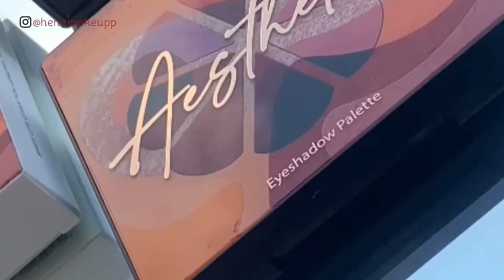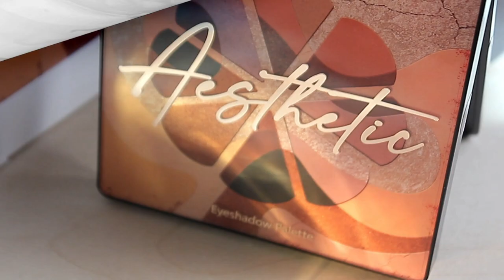✨ Cận cảnh bảng mắt Aesthetic Lemonade của chị Quách Ánh ✨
Hôm nay sẽ là cận cảnh 16 màu xinh xắn từ bảng mắt Aesthetic, một bảng mắt có thật sự xịn xò và đáng mua hay ko? mời cả nhà cùng xem review nhé!

© Bản quyền thuộc về Hena Makeup
© Copyright by Hena Makeup ☞ Do not Reup